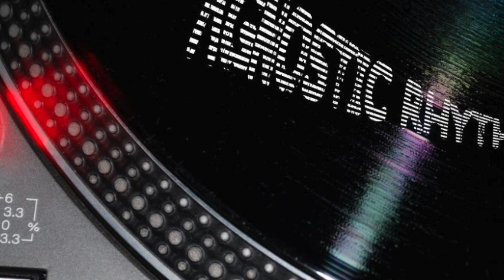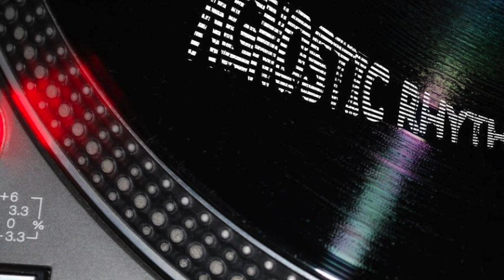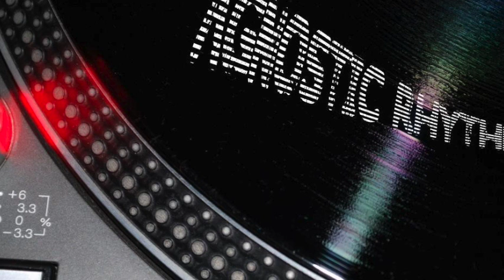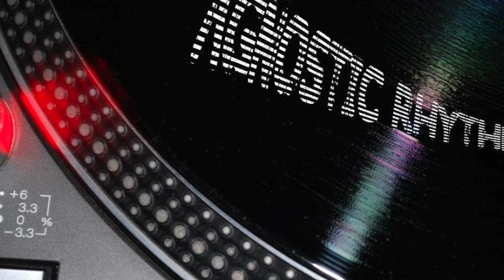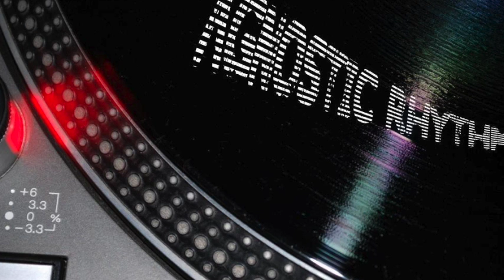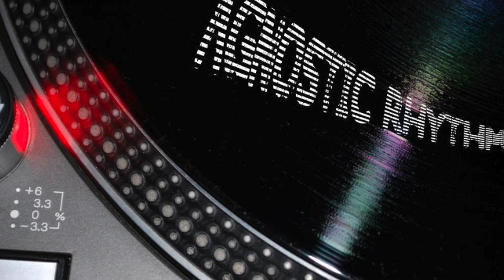XDB - Jet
VA – Edition 1 EP
Label: Metrolux Music — mlm 004